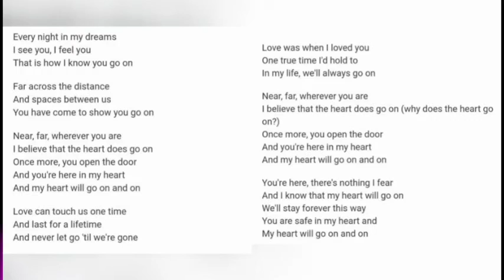My Heart Will Go On Love Theme From "Titanic" (Céline Dion) With Lyrics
Song: My_Heart_Will_Go_On_Love_Theme_From_"Titanic"
Song